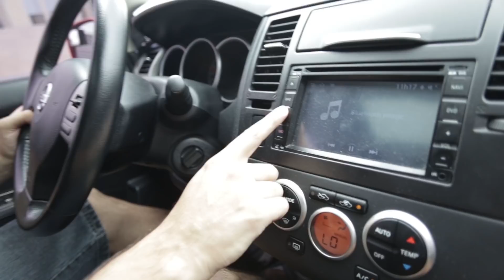Acém, Mix de Legumes e Ovo na Chapa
A primeira receita do ano foi elaborada e dedicada para aquele amigo ou amiga que esta de ressaca todos os dias curtindo as ferias. Preparamos um lindo Acém, com mix de legumes, pimentas e para rematar um ovo na chapa.

Feliz ano!
Saúde!